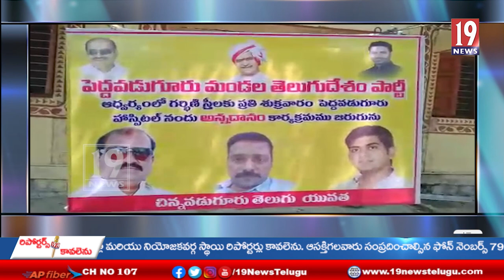పెద్దవడుగూరు ప్రాథమిక ఆరోగ్య కేంద్రంలో గర్భిణీ స్త్రీలకు అన్నదాన కార్యక్రమాన్ని నిర్వహించిన టీడీపీ[